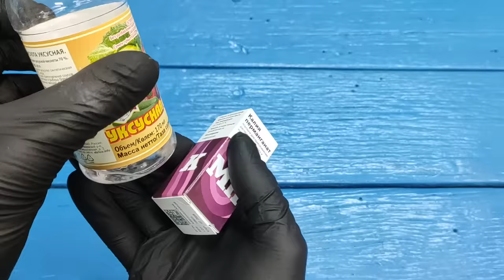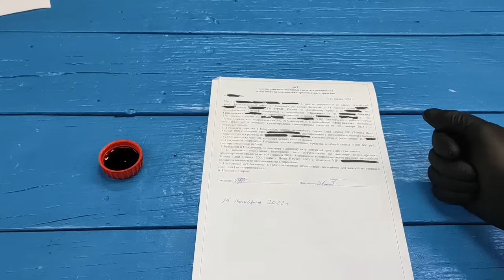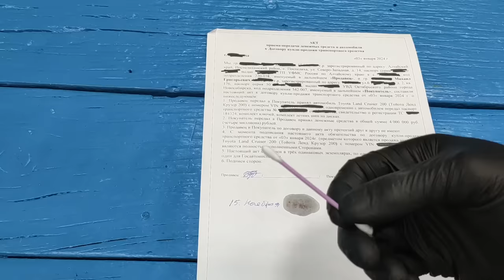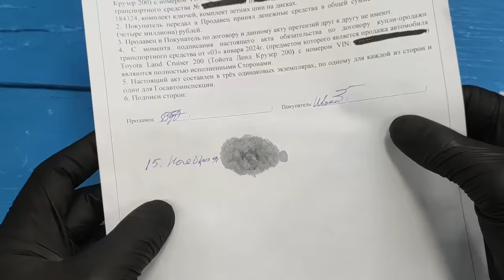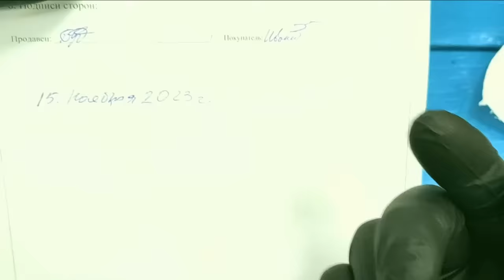I mixed potassium permanganate and Vinegar 70%, the result is simply gorgeous! I always do that now.